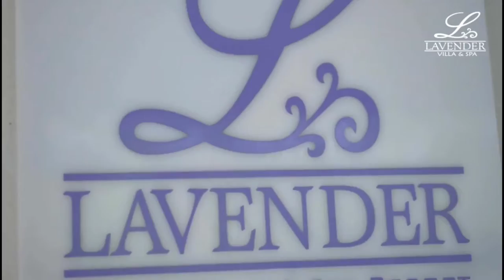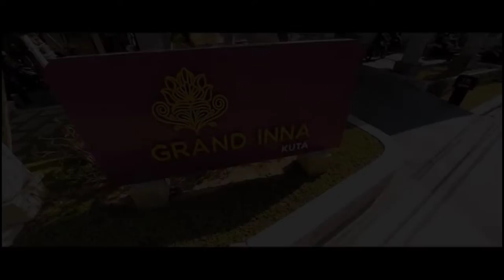how to book a cheap pool villa ubud - best cheap pool villas ubud bali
Bali Area guide with core information on where to stay in Bali and what o expect in what region of the island. 7 days ago - Everything here applies to where to stay in Bali in 2019, including all the transportation options.

Bali is one of the most incredible travel experiences anyone can have, but it's HUGE and knowing where to stay in Bali can be overwhelming.

We break it down for you in our one-stop, no fuss 'Where to Stay in Bali' guide.